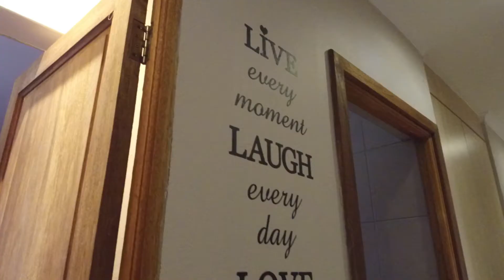Ultimate Family Home in Country Estate - Bredell